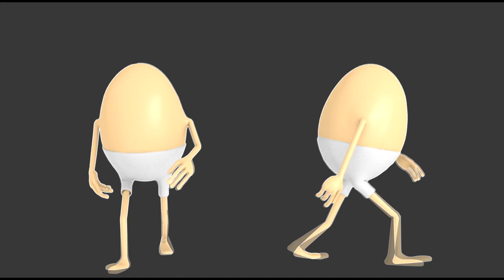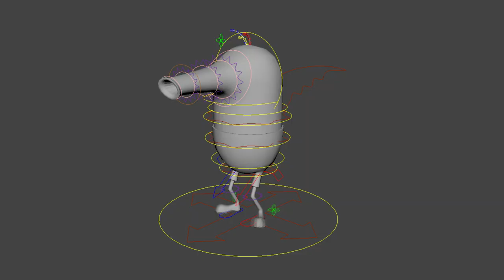Démonstration de la deuxième année d'animation 3D HELHa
Voici divers extraits de l'évolution de nos étudiants...

Les cours sont donnés au sein de l'HELHa , à Mons ( en Belgique ), ces cours sont accessibles à tous les résidents  Européens...

Les 3 années ( diplômantes ) coûtent 1.500 € !

N'hésitez pas à nous contacter ( voir mail en fin de vidéo )